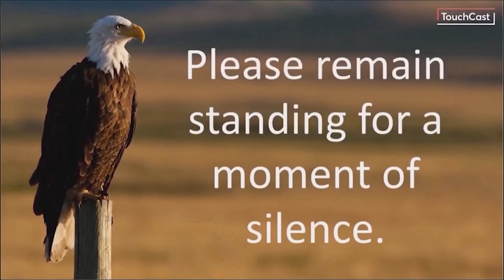11 30 21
Broncho News for 11/30/21. - Yearbook photo retake information.